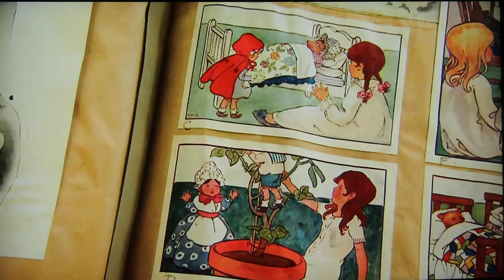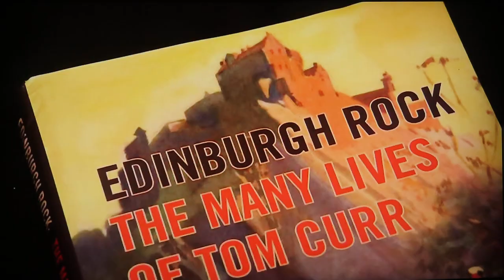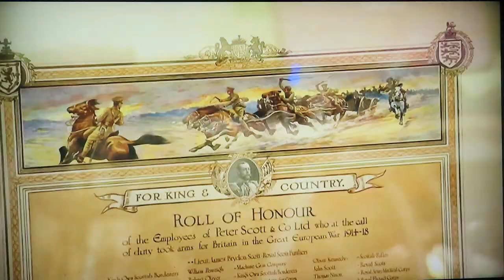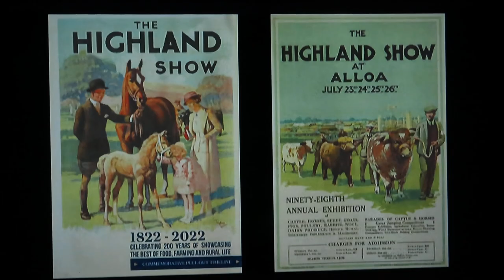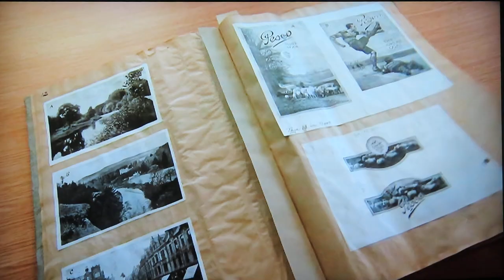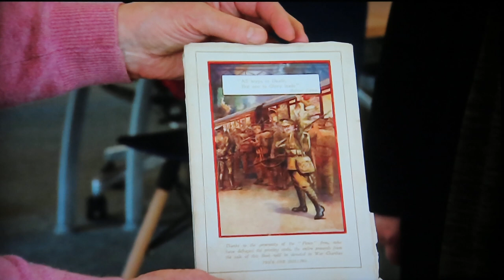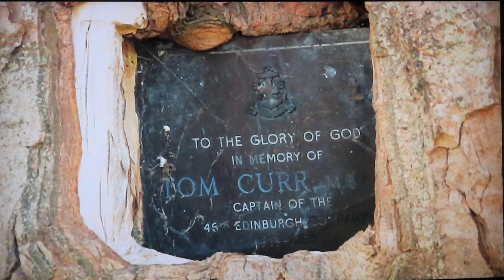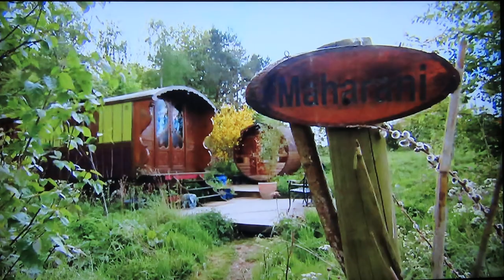Tom Curr, artist, Scotland, 1887 - 1958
ITV Border Television.